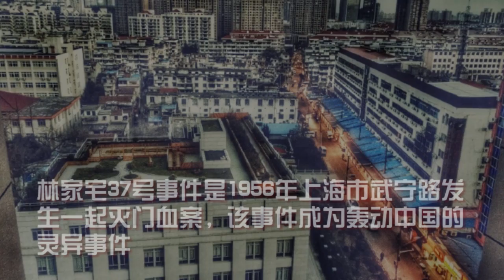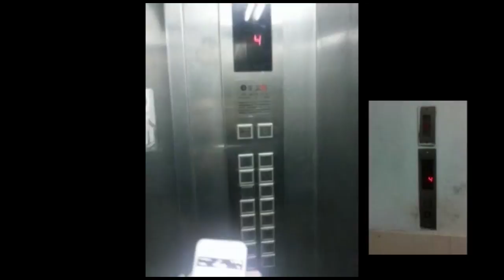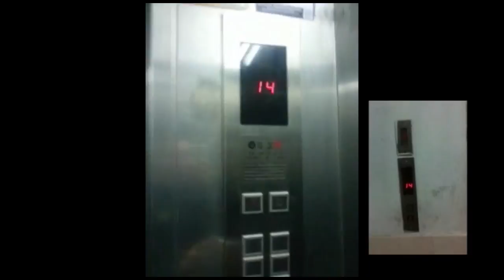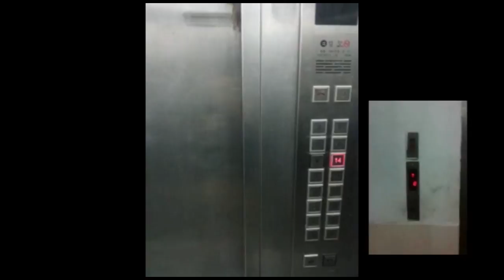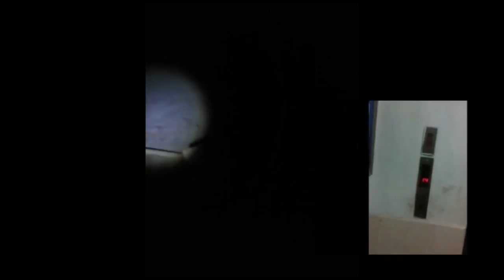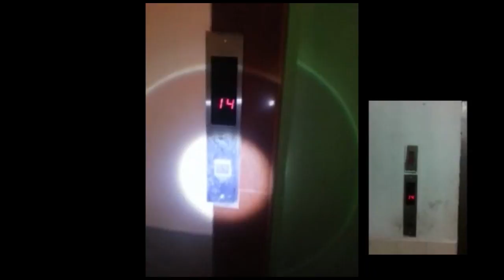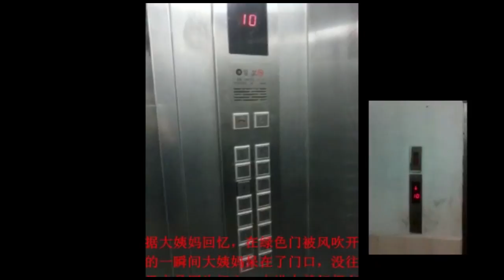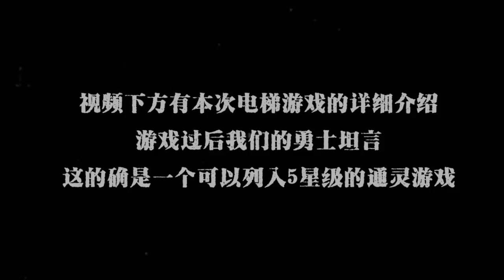电梯游戏能否打开冥界之门？大姨妈亲身试验【大姨妈bt探险队】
地点背景：
1956年武宁路发生一起灭门血案。接电话的刑警赶到现场却没有人，只剩下满地的血。后来怀疑一名叫叶先国的人杀害了妻儿，最后抓获此人拍X光照时却发现他没有脑组织。林家宅37号后来改建成了所谓的2万户房子就是工人新村，但是事件却成为轰动中国的灵异事件，也没有就此结束.

电梯游戏步骤：
第一部分：游戏的条件
1.玩家1名
2.一座房子
3.这座房子至少14层楼高，而且住户要超过14户人家
4.这座房子内有电梯
以上条件必须全部满足，否则游戏无法继续

第二部分：进入另一个世界
1.进入你所选择的房子，独自进入一楼电梯。如果电梯内有其他人，请不要继续
2.按下四楼按钮
3.当电梯到达四楼，不要出去，留在电梯里，按下二楼按钮
4.当你到达二楼，留在电梯里，按下六楼按钮
5.当你到达六楼，留在电梯里，按下二楼按钮
6.当你到达二楼，留在电梯里，按下十四楼按钮
7.当你到达十四楼，留在电梯里，按下五楼按钮
8.当你到达五楼，一名年轻女子可能进入电梯。别看她，不要和她说话。她不是她看上去的那样。切记！

精彩开始了！
第一版本有女人进来：按下一楼按钮，如果电梯开始上升到十四楼，而不是下降到一楼，你就可以继续。但如果电梯下降到一楼，那么电梯门一开，你就应该出去，不要回头，不要说话。如果年轻女人此前已经在五楼进入电梯，她就会问你：“你要去哪里？”不要回答她，不要看她，判断你是否已经到达另一个世界的唯一标志，就是：你是这里唯一的人。

最关键的第二版本！
第二版本女人没有进来：直接按十四楼键，电梯会上升至十四楼，出电梯，记住先左后右的顺序迈出电梯，出电梯后到达楼道内，然后向右转弯（因为右是阴间的选择）如果不出意外可以向右到底找到最后一间房间（门应该是绿色或者大红色）如果门颜色不是以上两个说明没有通灵成功，如果是的话游戏继续。走到门前，先敲门三下，越轻越好，然后念下面咒语 “ㄊㄜ ㄋㄚˋ ㄇㄚㄌㄨˊ ㄐㄧ” 翻译为中文是：“纳卜哩 丢忒班纳 奈麻吉”念两遍即可。
然后可以试试轻推一下门。如果可以打开，则宣告游戏成功。